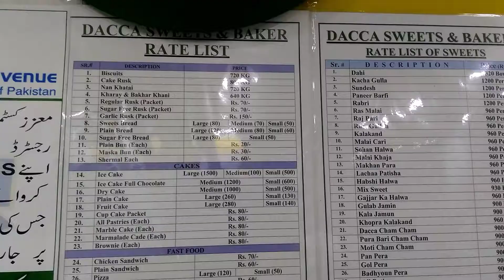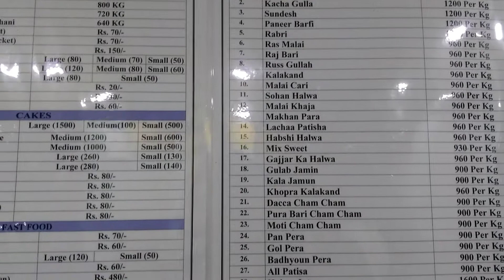Famous Dacca Sweets | Karachi city Pakistan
DACCA SWEETS VERY FAMOUS IN KARACHI CITY PAKISTAN